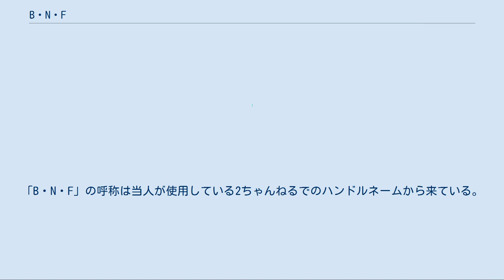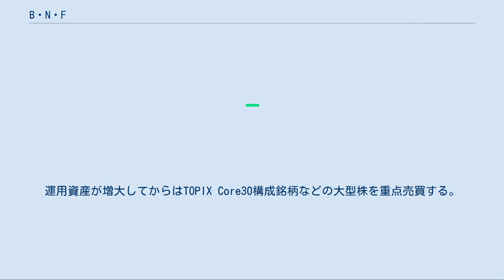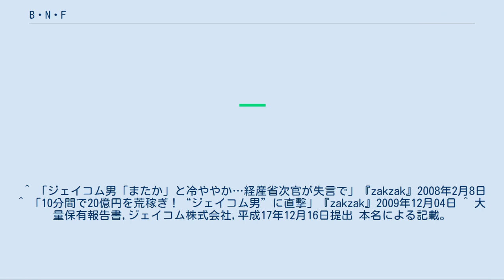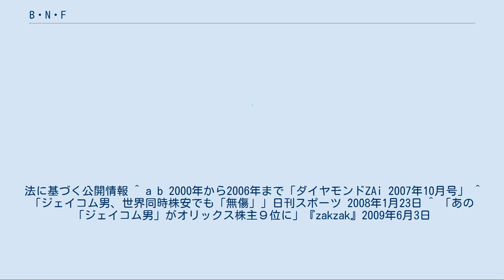B・N・F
B・N・F（ビー・エヌ・エフ、1978年3月5日 - ）とは、日本の個人投資家。
「B・N・F」の呼称は当人が使用している2ちゃんねるでのハンドルネームから来ている。
マスメディアでの通称は「ジェイコム男」と呼ばれる。
 千葉県市川市出身。
2000年、日本大学法学部3年生の時、それまでの貯金やアルバイトで稼いだ160万円を元手に株式投資をスタート。
ネットトレードを始めた時は大学に在学していたが、卒業までの単位を2科目残したまま中退している。
 情報収集に、2ちゃんねるの「市況実況板」「ニュース速報板」を使用したり、「投資一般板」の株板相場師列伝スレッドにたまに「名無し」での書き込みをしているという。
2005年のジェイコム株大量誤発注事件により知られるようになる。
2008年5月17日には日本経済新聞の1面に顔写真入りで紹介された。
 不動産にも投資しており、2008年10月には、秋葉原駅前の地上10階・地下1階の商業ビル「チョムチョム秋葉原」の所有権を90億円程度で取得し、2011年には東京都千代田区外神田一丁目（秋葉原）の、敷地面積800平方メートル、地上6階、地下2階建ての商業ビル「AKIBAカルチャーズZONE」を推定170億円で購入している。
 地元に高級住宅を購入し、親には高級車を贈った他、タワーマンションを購入したこと以外には、特別に贅沢をしておらず、普段は専用のトレードルームに引きこもって一人で取引している。
 スイングトレードでの資産運用が得意だがPERなどの指標は全く見ない。
運用資産が増大してからはTOPIX Core30構成銘柄などの大型株を重点売買する。
 「B・N・F」というハンドルネームは米国の投資家ヴィクター・ニーダーホッファーをもじったもの。
他人の金の運用はしたくないと言っており、証券会社の雇われトレーダーなどになる予定はなく、ソフトバンクの孫正義社長と会談した際に資産を運用するよう頼まれたが、断っている。
 2014年12月26日の朝日新聞電子版の報道により、ふるさと納税で三重県伊賀市に1500万円の寄付を行い、500万円の寄付による純金手裏剣（30万～40万円相当）3枚分を返礼として受け取ることが判明した。
 詳細は「ジェイコム株大量誤発注事件」を参照 B・N・Fがマスメディアに初めて登場したのは2005年12月8日、新規上場したジェイコム（人材派遣業。ケーブルテレビのJ:COMとは関連なし）の株式においてみずほ証券の男性担当者が「61万円で1株売り」とすべき注文を「1円で61万株売り」と誤注文し株式市場を混乱させたジェイコム株大量誤発注事件である。
 この事件において7,100株を取得、同日中に市場で1,100株を売り抜け、残る6,000株（発行済み株式の41.38%）を現金決済（20億3,500万円）していたことが大量保有報告書で分かった。
 2009年6月1日、オリックスの「第46回定時株主総会招集通知」に、第9位の大株主（2009年3月末時点）として記載された。
持株数は107万株、議決権比率で1.19%を保有する個人筆頭株主にあたる。
他に、ファルテック、ユニチカ、オリエントコーポレーション、ジャストプランニングなどの大株主になっている。
 ワイルドライフ 漫画『ワイルドライフ』（単行本第19巻）では、株取引のプロとしてB・N・Fという名前で登場している。
『ワイルドライフ』自体は獣医を描いた漫画であるが、作者の興味から取材を行い、作中にて登場させている。
 ^ a b c d e f g h i 「ぴいぷる B・N・F 190億円の男(2/7)」『zakzak』2008年2月7日 ^ a b c 「株安なんの！ ジェイコム男“190億円”儲けの極意」『zakzak』2008年1月24日 ^ 『ダイヤモンドZAi』2006年12月号、ダイヤモンド社。
 ^ 『ダイヤモンドZAi』2007年10月号、ダイヤモンド社。
 ^ 日本経済新聞 2008年5月17日1面 ^ 『日刊スポーツ』2008年10月28日 ^ 2018年3月に売却。
「伝説の投資家BNF氏がビルを売却！ 価格は？」楽待新聞、2020年4月5日閲覧。
 ^ ザイ・オンライン編集部 (2013年9月18日). “アベノミクスで資金はさらに増加中!?伝説の投資家「B.N.F.」さんが渋谷センター街のド真ん中にビルを建築中！”. ダイヤモンド社. 2017年...